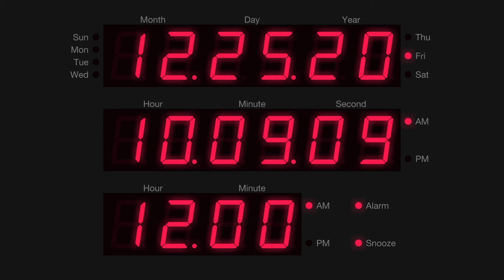PsPsClock "LED" Free Music Alarm Clock & Calendar App Promo Video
PsPsClock series #10 "LED". Measuring inst style clock.

PsPsClock Series is a Music Alarm Clock & Calendar Apps.

I'm poor at English, Sorry...